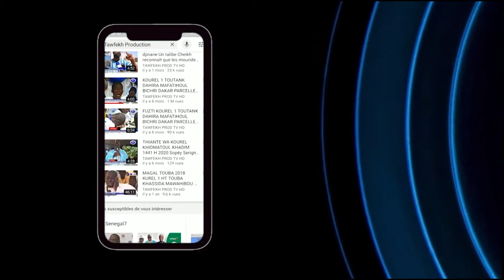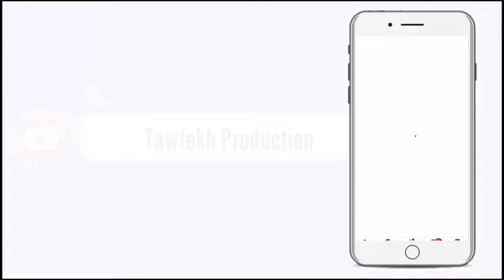KHELCOM 2020 DISCOURS SERIGNE OUSSEYNOU KANE BOROME KHALIMA GI